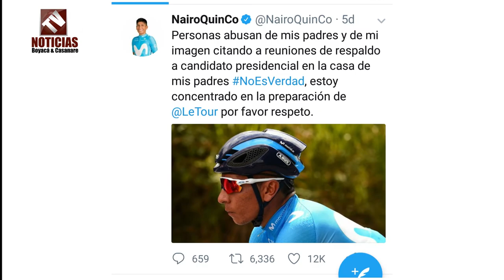Nairo Quintana molesto por calumnias que vinculan a su familia con Gustavo Petro eso es Falso